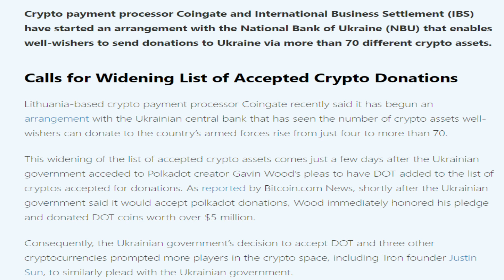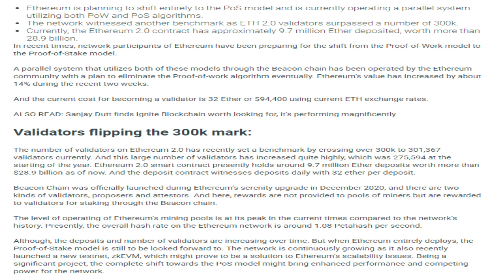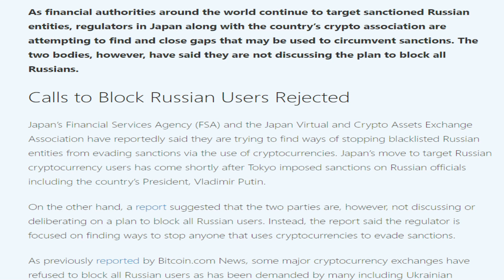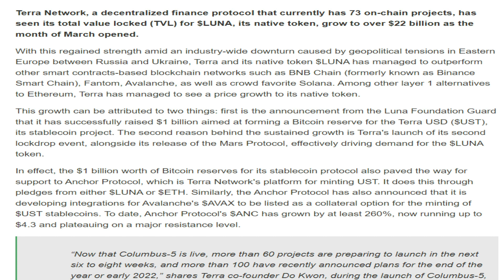07/03/2022| Cryptocurrency Tamil news today | Shiba inu coin news | Crypto Tamil | Bitcoin Tamil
07/03/2022| Cryptocurrency news today Tamil | இன்றைய க்ரிப்டோ செய்திகள் |Bitcoin news today Tamil

-SHIB Payments Now Accepted by Australian Energy Company Through BitPay: Details.
-Floki now connected with Chainlink: generate multiple revenues and usage options.
-ETH 2.0 crosses 300,000 validators, Ether deposits worth 28.9B already locked.
-Japan Looks to Stop Sanctioned Russian Entities From Transferring Crypto Assets.
-Drake Loses $275,000 Bitcoin Bet.
-Terra Network Sees Significant Growth, Plans 160 New Projects For 2022.
-Malaysia’s Bitcoin miners steal electricity worth $550 million as utility firm steps in.
 -Visa, Mastercard, and PayPal Leave Russia: Suspend Services Following the Ukraine War.
-Dogecoin gets New Non-Custodial Wallet for iOS.
-33% of Surveyed American Women Intend to Buy Crypto in 2022: Study.
-Apple Co-Founder Calls Bitcoin “Pure Gold”.
-Terra Is Now DeFi's Network of Choice After Ethereum.
-Crypto Industry Maintained Activity in February Despite Geopolitical Tension (Report).